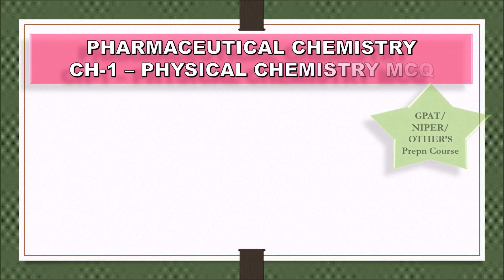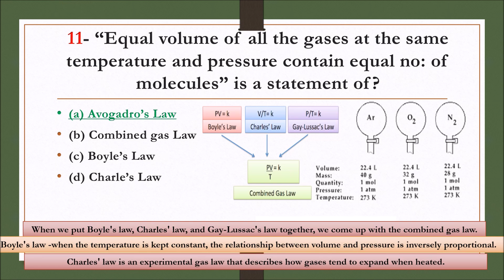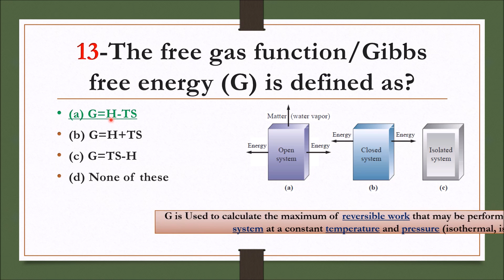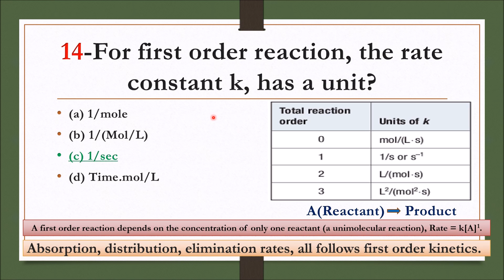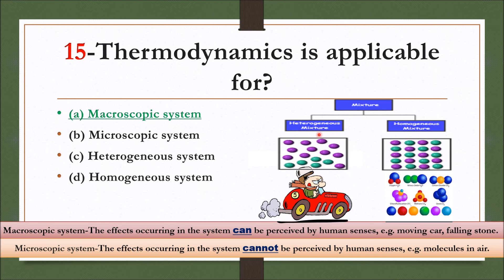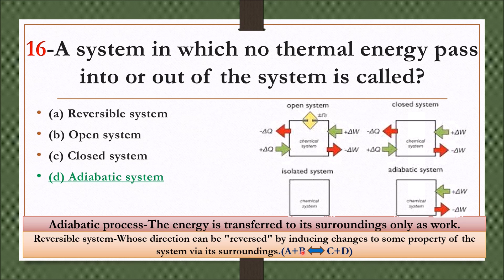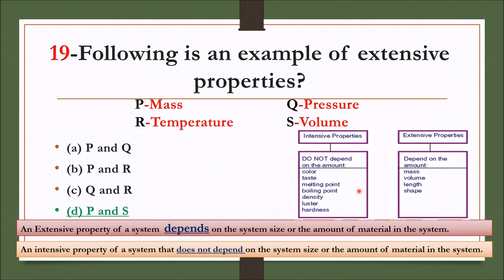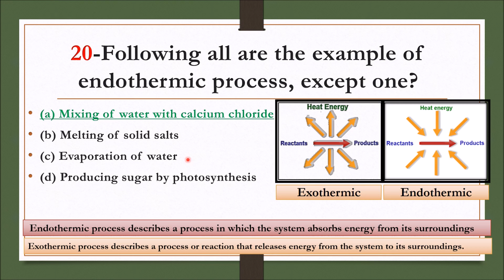PHARMACEUTICAL CHEMISTRY-CH 1-MCQ 11-20-PHYSICAL CHEMISTRY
Hello Friends , here is the next video in the learning pharmacy series.

In this video , we have discussed about PHARMACEUTICAL CHEMISTRY - CH 1 – PHYSICAL CHEMISTRY MCQ ie Multiple choice questions which is often asked in most of the pharma exams. we tried to prepare the best content for you so watch the video until the end.

11-“Equal volume of all the gases at the same temperature and pressure contain equal no: of molecules” is a statement of?
(a) Avogadro’s Law
(b) Combined gas Law
(d) Charle’s Law

12-Mixing of two or more gases is a?
(a) Spontaneous process
(b) Non-spontaneous process

13-The free gas function (G) is defined as?
(a) G=H-TS
(b) G=H+TS

14-For first order reaction, the rate constant k, has a unit?
(a) 1/mole
(b) 1/(Mol/L)
(d) Time.mol/L

15-Thermodynamics is applicable for?
(a) Macroscopic system
(b) Microscopic system
(d) Homogeneous system

16-A system in which no thermal energy pass into or out of the system is called?
(a) Reversible system
(b) Open system
(d) Adiabatic system

17-An alfa particle is a?
(a) Two protons and two neutrons
(b) One protons and one neutrons
(d) An X-ray emission

18-In a Geiger Muller counter, one count is directly due to?
(a) Many electrons and ions
(b) A primary electron
(d) A beta particle
19-Following is an example of extensive properties?
P-Mass   Q-Pressure
R-Temperature S-Volume

(a) P and Q
(b) P and R
(d) P and S

20-Following all are the example of endothermic process, except one?
(a) Mixing of water with calcium chloride
(b) Melting of solid salts
(d) Producing sugar by photosynthesis

About Us: Learning Pharmacy is a YouTube Channel, where you will find videos related to PHARMACY SECTOR, DRUGS, MEDICINE, PHARMA COURSES like D-PHARMA, B-PHARMA, M-PHARMA and competition exams. New Video is Posted Every Month.